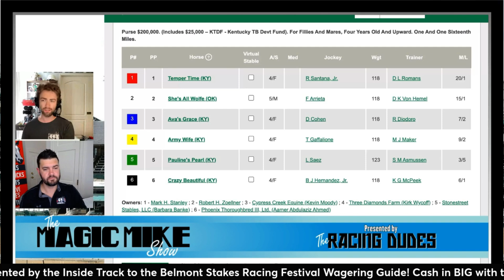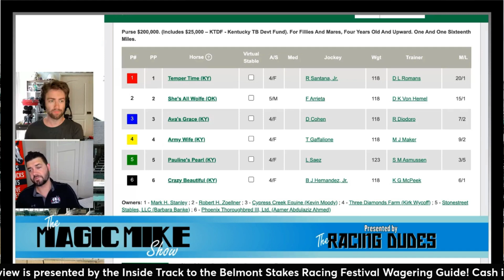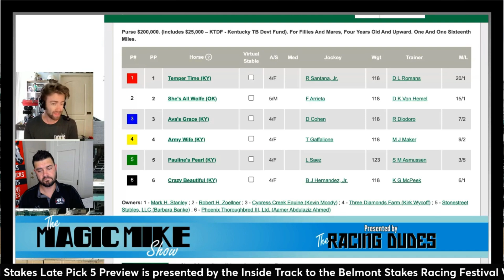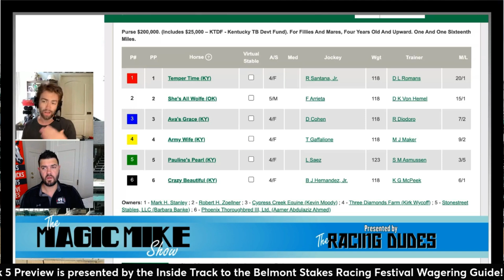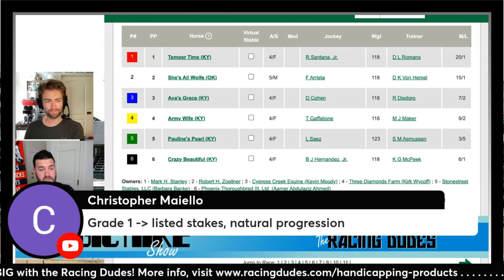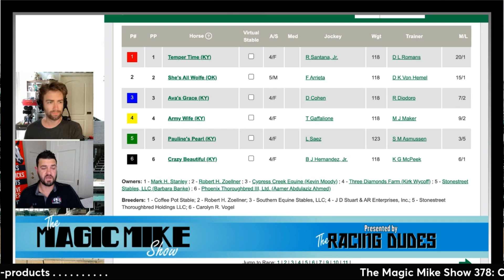Pauline's Pearl A LOCK To Win? | 2022 Shawnee Stakes Preview, FREE Picks, & Longshots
The Magic Mike Show guys preview the field for the 2022 Shawnee Stakes as part of Saturday's Late Pick 5 at Churchill Downs, then give their top picks and longshots. Is Pauline's Pearl a lock to win after conquering a Grade 1 over this same course last time?